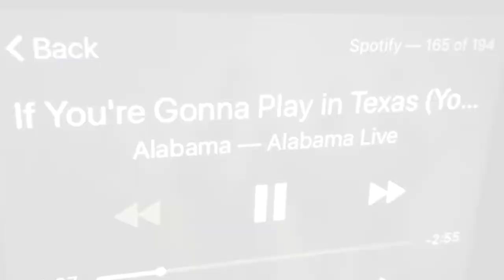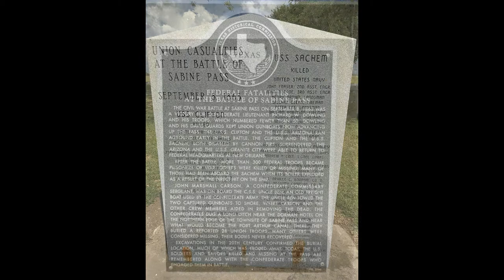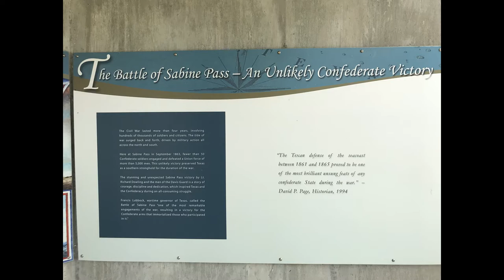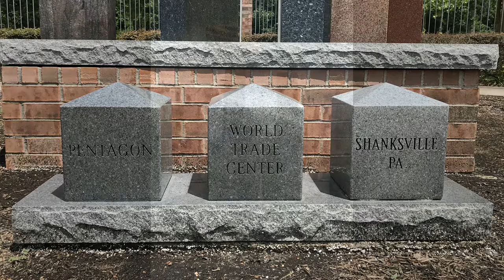Beaumont, Texas Trip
A short video of my trip to Beaumont, Texas. The video is full of pics and videos I took while visiting Creole, LA, Big Thicket National Park, Tyrrell Park, Cattail Marsh and Sabine Pass.